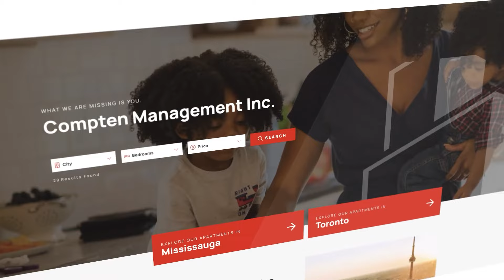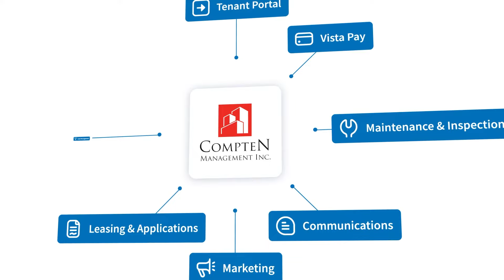Testimonial | Compten Management Embraces Digital Transformation with Property Vista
Major Canadian property management company retired paper-based
processes with Property Vista and cut costs by 40%.